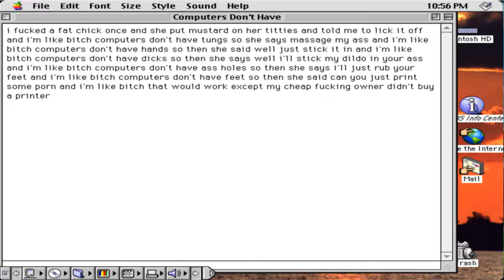Computers Don't Have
Just a mac being dirty!